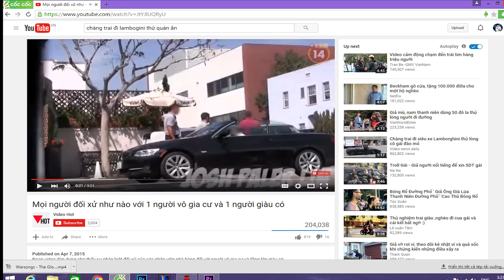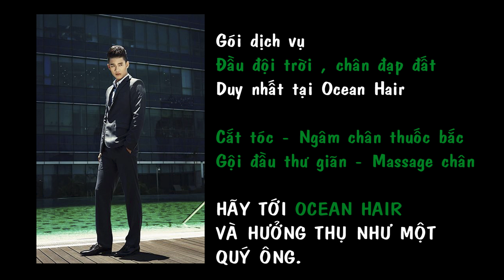ocean hair final 7/3